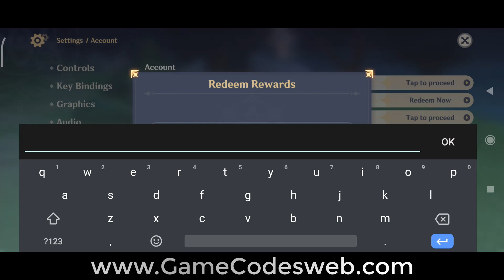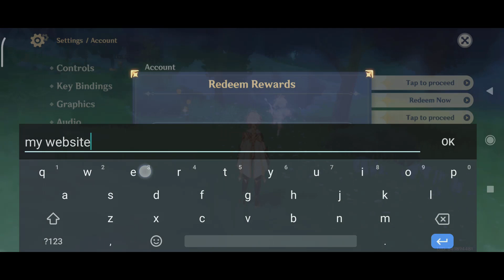8 New* Genshin Impact Redeem Code - Genshin Impact Code - Genshin Codes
8 New* Genshin Impact Redeem Code - Genshin Impact Code - Genshin Codes
keywords --